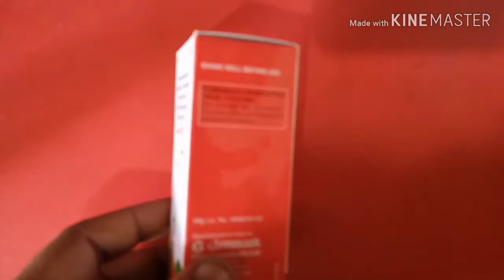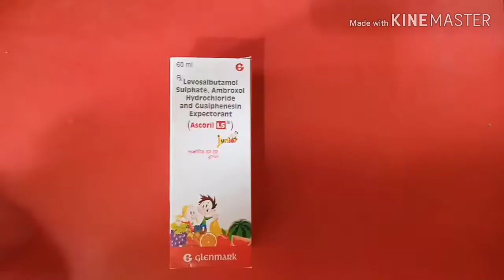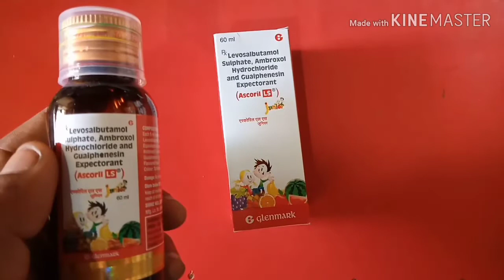Ascoril Ls junior syrup review in Bengali